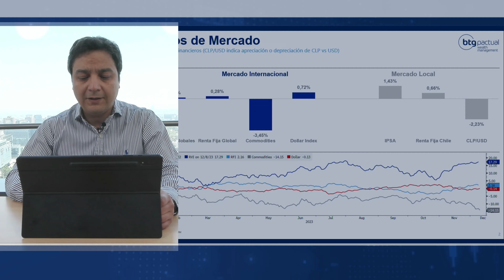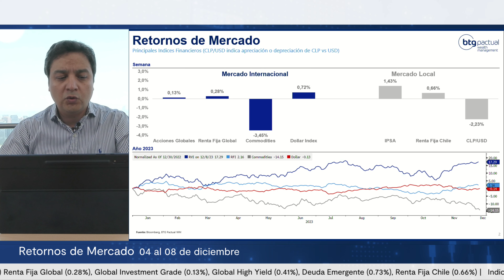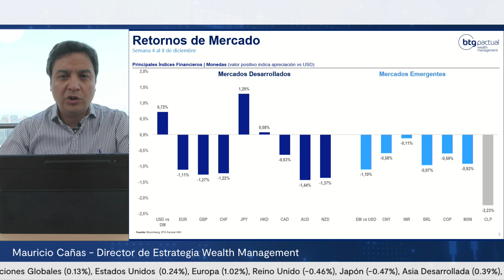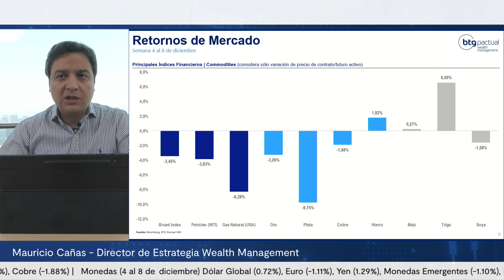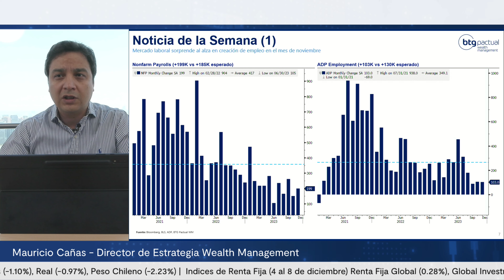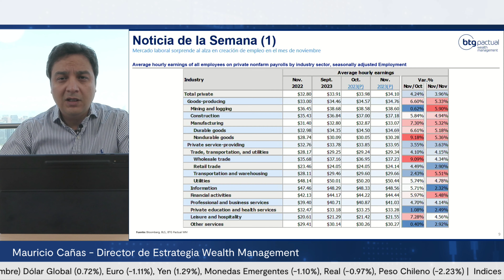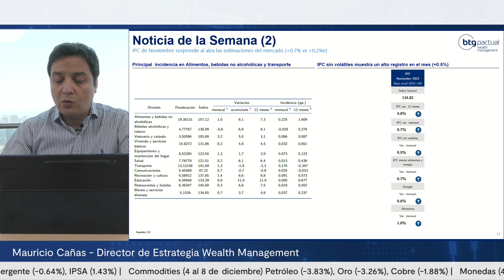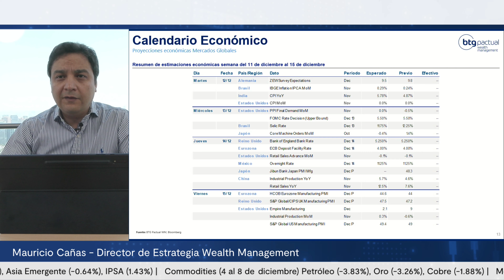BTG Weekly 04 al 08 de Dic. | Mauricio Cañas, Director de Estrategia BTG Pactual Wealth Management